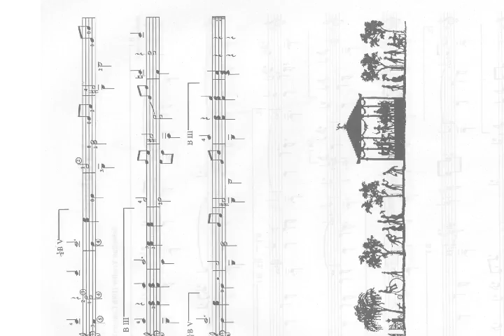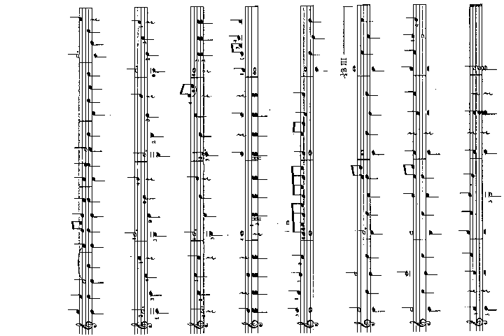Những tác phẩn bất hủ đươc soạn lại cho Guitar Classic tập 3 part 3